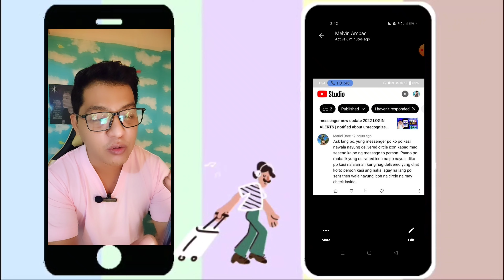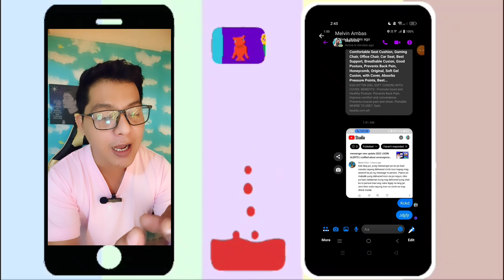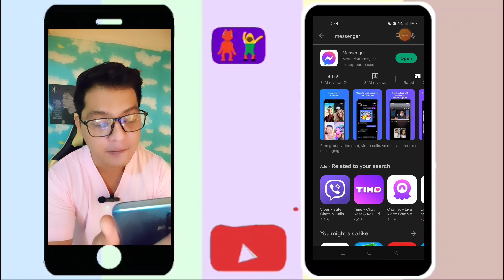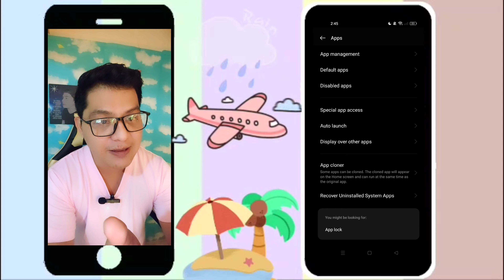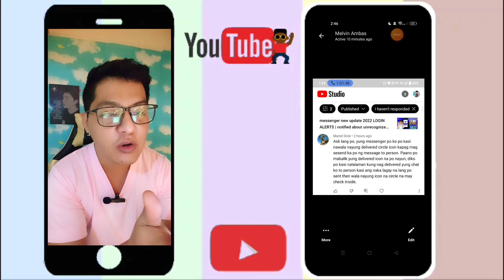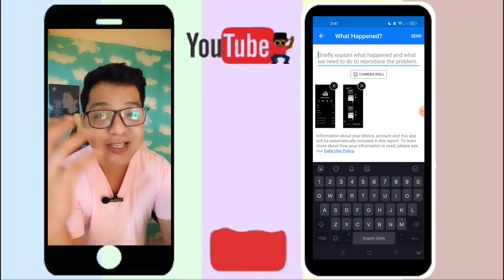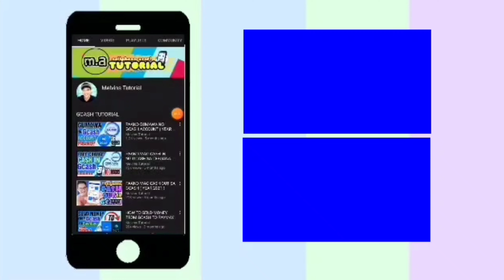MESSENGER PROBLEM | how to fix message deliver send icon on messenger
Why can't I see delivered on Messenger?
This is typical because you don't have any internet access when you try to send a message. An unfilled icon with a check mark means the message has been sent but not delivered to the recipient. A check mark icon that's filled in means the message has been delivered.